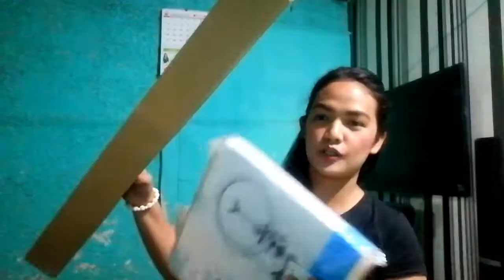AFFORDABLE RINGLIGHT W/TRIPOD FROM SHOPEE (26CM) FIRST EVER RINGLIGHT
Hello Mga Beshie Ko!
May Video po Tayo Ngayon ☺️☺️ In this Video mag unboxing po tayo ng Aking First Ever Ringlight di para ipag mayabang ko to kundi para i share sainyo ung Happiness ko sa bagay nato 😇